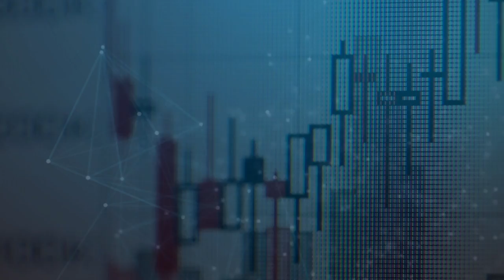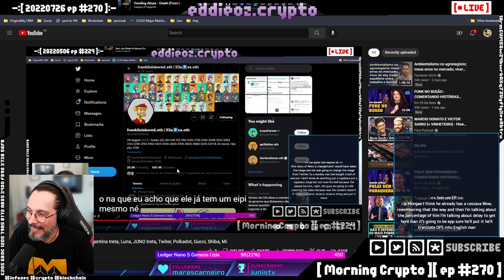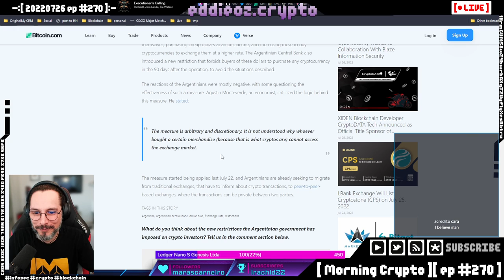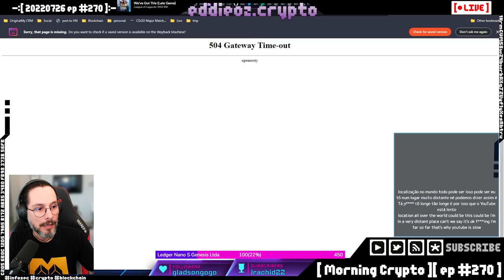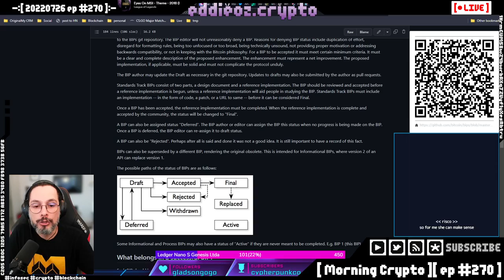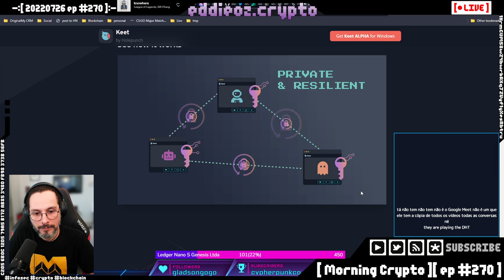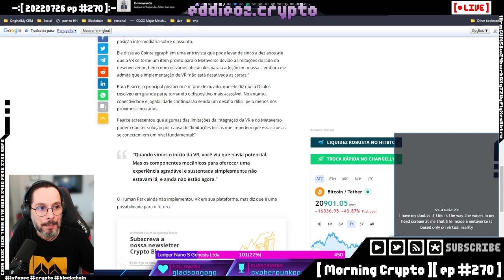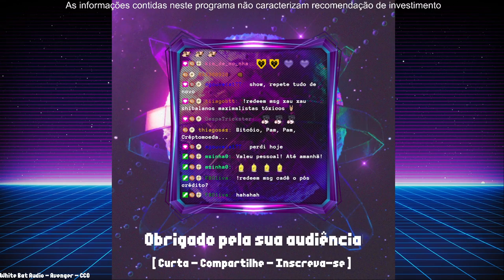[ Morning Crypto ][ ep #270 ]: Argentina, SEC, Golper, Hacks, Chia, Audius, Tesla, Tether, Metaverso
[ CONTEUDO ]

*   Argentina

*   SEC

*   Golpes

*   Hacks

*   Chia

*   Audius

*   Tesla

*   Tether

*   Metaverso na Universidade

*   Realidade Virtual